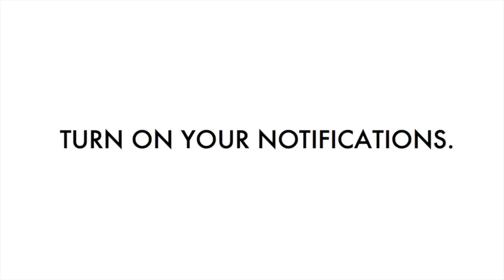Malin + Goetz Dark Rum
Malin + Goetz Dark Rum Eau de Toilette SHOW MORE 👇🏽
MALIN+GOETZ Women's Dark Rum Eau de Parfum
MALIN+GOETZ Women's Dark Rum Body Lotion
Malin + Goetz Dark Rum Perfume Oil
(MALIN+GOETZ) Rum Bar Soap

Brand History of Malin + Goetz:
the beginning.
In March 2004, Matthew Malin and Andrew Goetz first opened our doors in New York’s Chelsea neighborhood with a modern apothecary approach to luxury skincare.

About Malin + Goetz Dark Rum :
Our signature, best-selling scent, dark rum is a modern interpretation of traditional bay rum, distilled for women and men. This fine fragrance is an intoxicating elixir blended with zesty bergamot and plum, tattered leather and amber for an alluringly warm, incredibly sensual and utterly addictive effect. What began as a singular note highlighted with surrounding notes to bring out all the things you think of when you smell rum. Highlighted in our amenity program, rum is a fan favorite for both men and women.

Notes:
top: bergamot, plum and anise
middle: leather, rum and vanilla
base: patchouli, amber and milk

Top 5 Suggested Fragrances for Women:
1. Kilian - Good Girl Gone Bad
2. Byredo Gypsy Water Eau De Parfum, 50ml
3. Tom ford noir extreme
4. House Of Sillage Cherry Garden
5. CLEAN Warm Cotton for Women

Top 5 Suggested Fragrances for Men:
1. Jo Malone Myrrh & Tonka Intense
2. Maison Francis Kurkdjian Amyris homme
3. Tom ford noir extreme
4. Roja Creation E
5. Creed Aventus

MY EQUIPMENT:
Canon t3 I Rebel
Sennheiser Microphone
128 gb Memory Card
Mac Book Pro
Mac Desktop

This video is about Malin + Goetz Dark Rum.